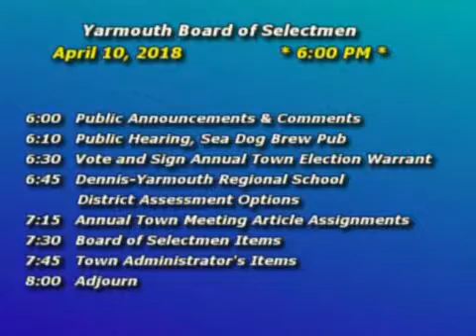Yarmouth Board of Selectmen 04-10-18